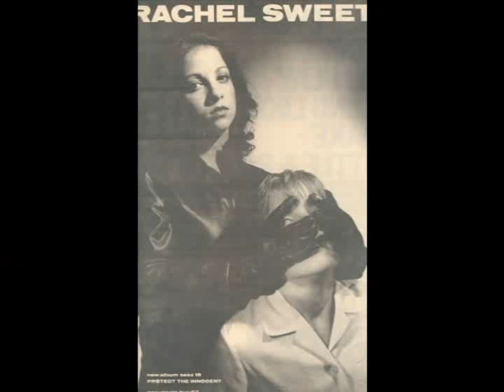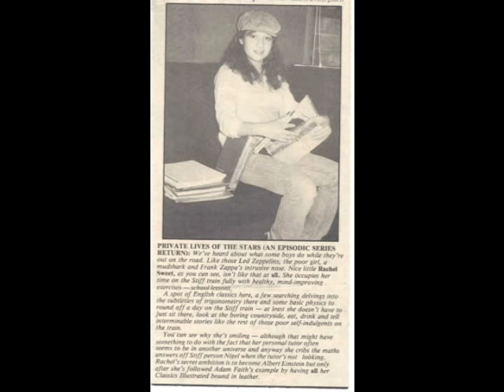Rachel Sweet "Tonight Ricky" (Live)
A great jazzy number written and sung by Rachel.  Many of the images in this video are by one of my favorite artists, "Shag."